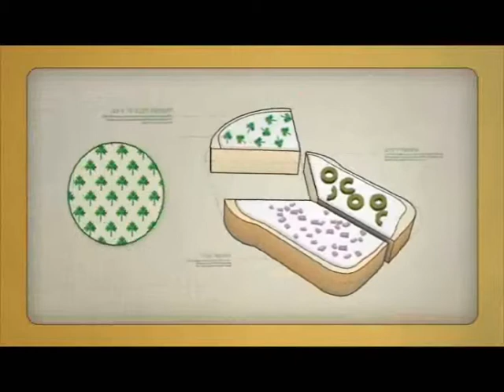Tnuva commercial - גבינה עם תבליני גינה Rabel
Tnuva
Agency: Mccann Erickson
Director: Uri Shitzer
Director of Photography: Mano Kadosh